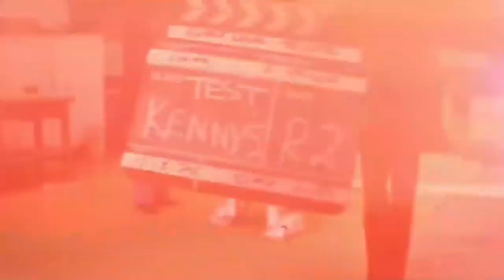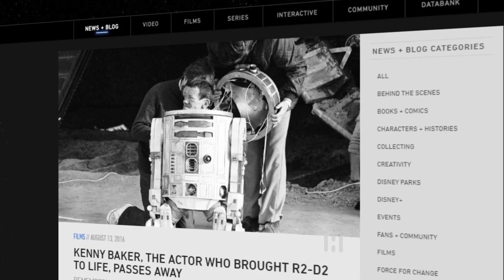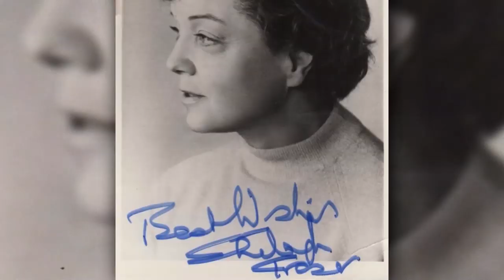Star Wars Actors Who Sadly Passed Away...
Star Wars is by all means, one of the most influential and widely recognizable film series of all time. The original film was released back in 1977, but the series is still going strong to this day, with new instalments being added to the franchise almost yearly. Because of the sheer volume of actors who have played a role in Star Wars, there have been several actors who have passed away over the years. We are all aware of the legendary Carrie Fisher who lost her life back in 2016, but many other lesser-known actors have passed away as well.